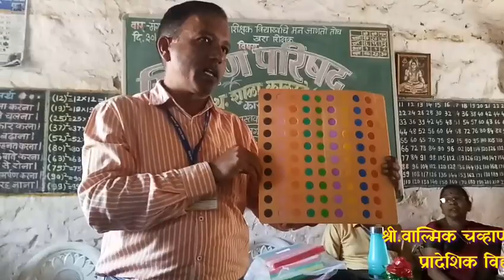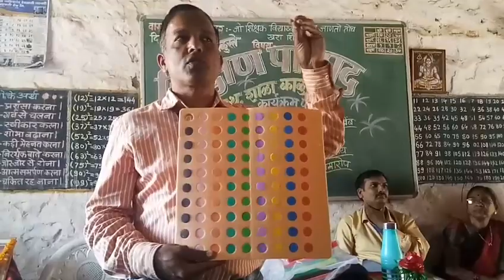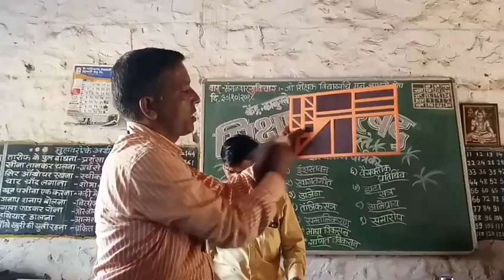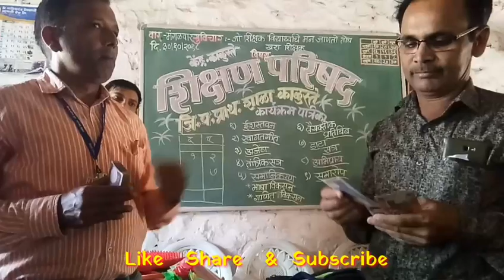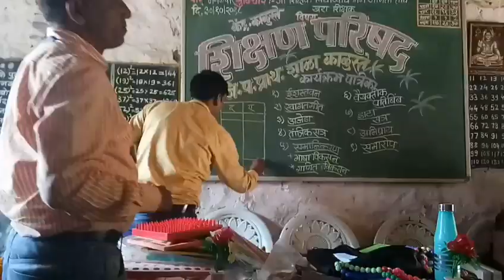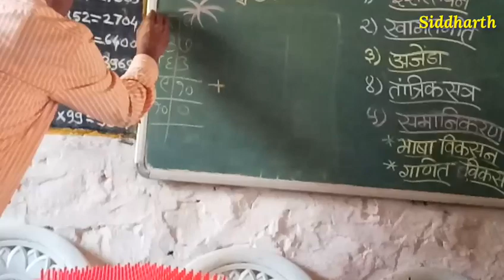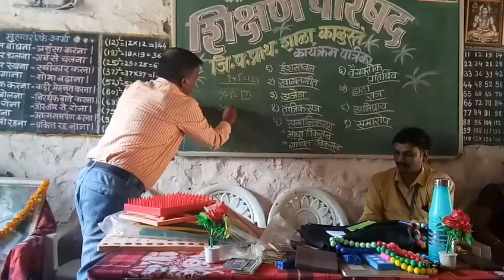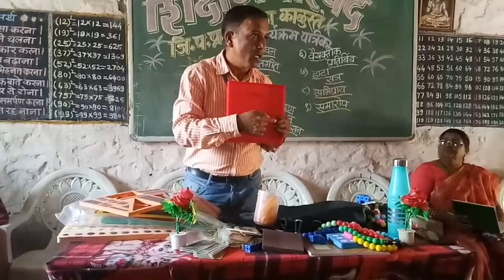गणित संबोध साहित्य पेटी ओळख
केंद्रस्तरीय शिक्षण परिषद काळुस्ते...